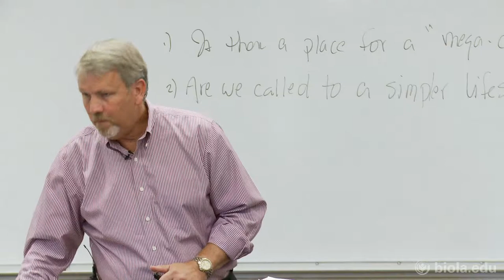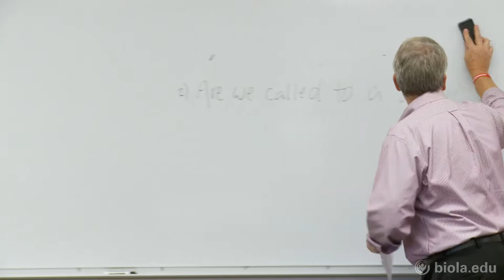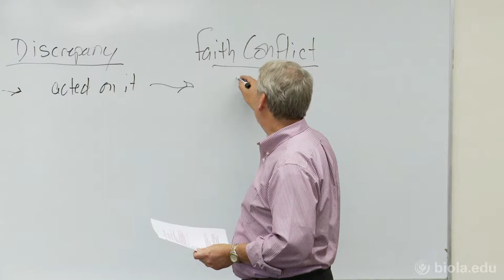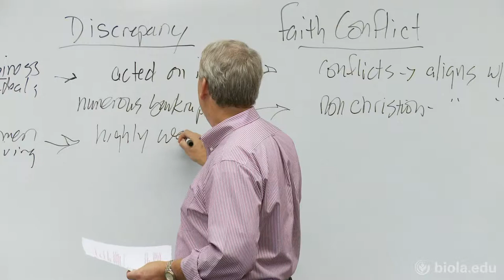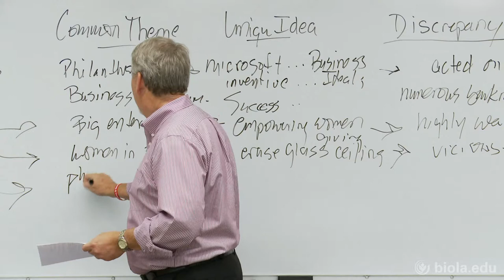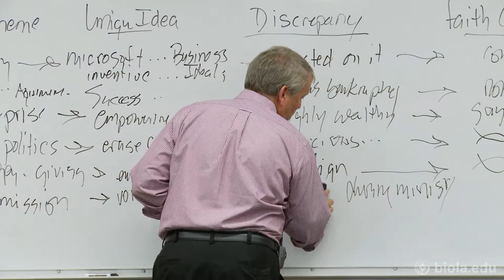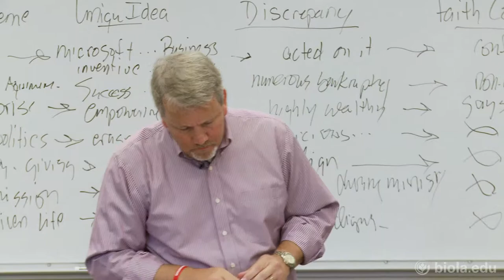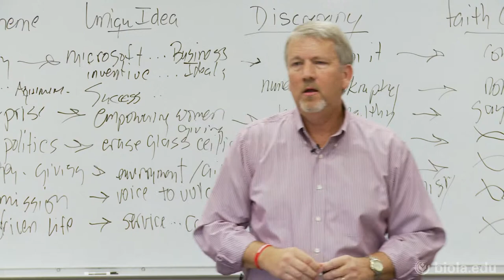[BBST 450] Communicating In How We Live - Rick Bee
Faith and Money (BBST 450) Rick Bee

Communicating In How We Live